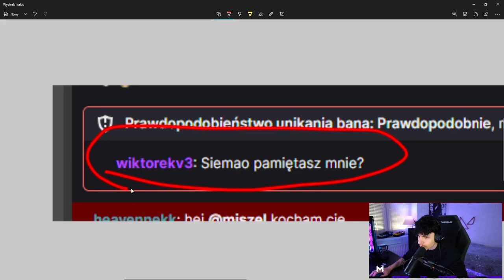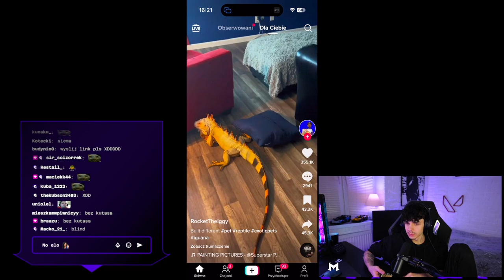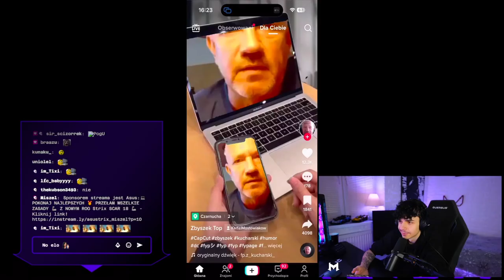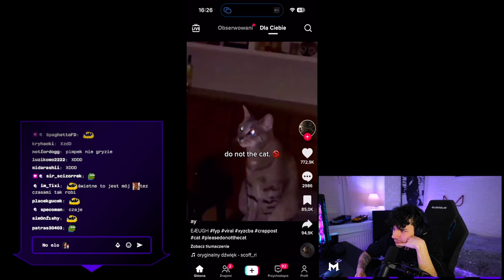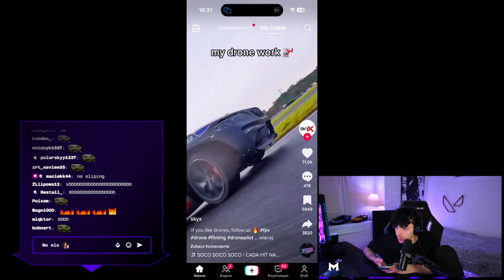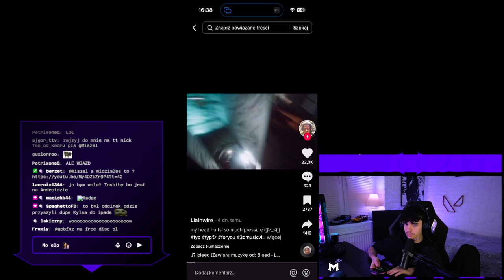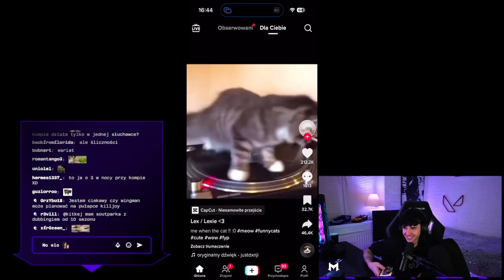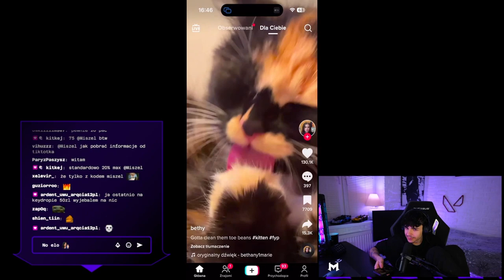MISZEL VS TIKTOK - REAKCJA NA NAJLEPSZE TIKTOKI